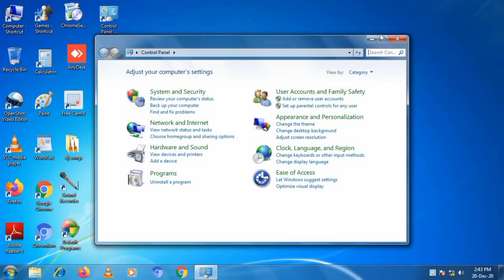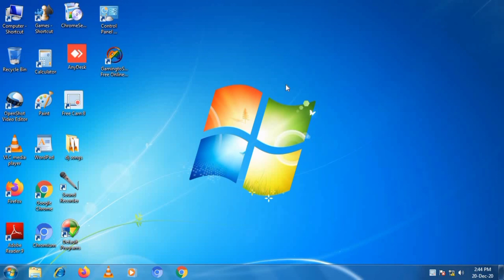Computer Ko Update Kaise Kare Windows 7 | how to update your computer in hindi, pc update kaise kare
Computer ko update kaise kare/laptop | how to update your computer in hindi

Computer Ko Update Kaise Kare Windows 7 | windows 7 update kaise kare | pc update kaise kare

1. computer ko update kaise kare windows 7
2. windows 7 update kaise kare
3.   pc update kaise kare
4. how to update your windows 7 in hindi
5. pc ko update kaise kare windows 7